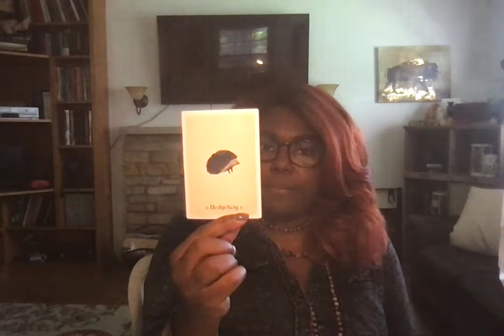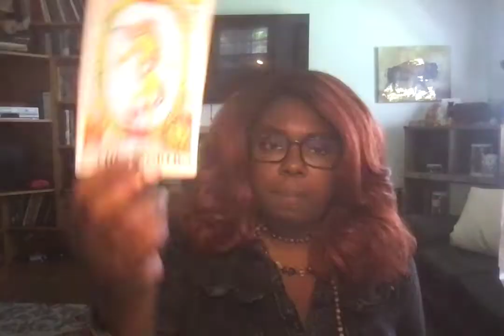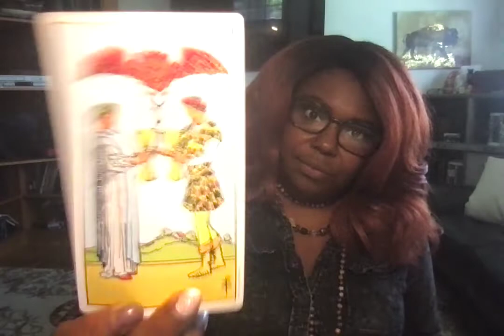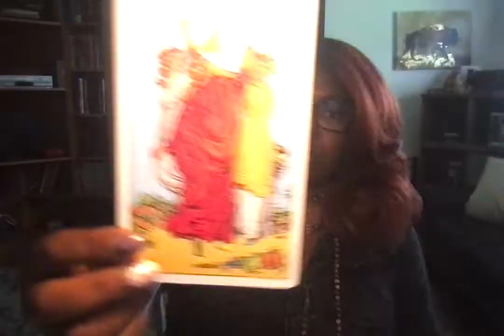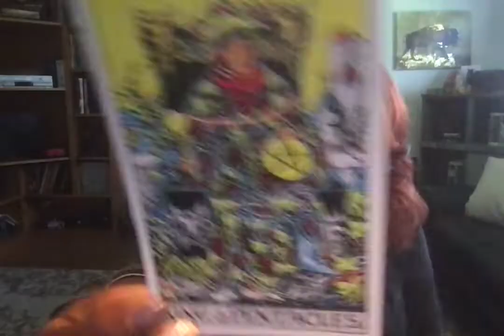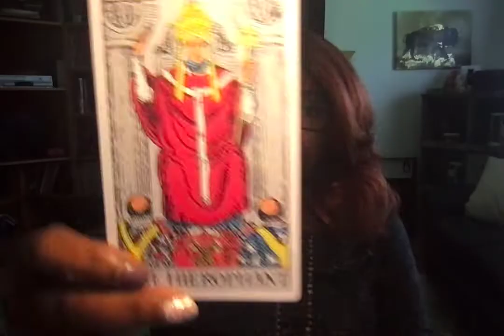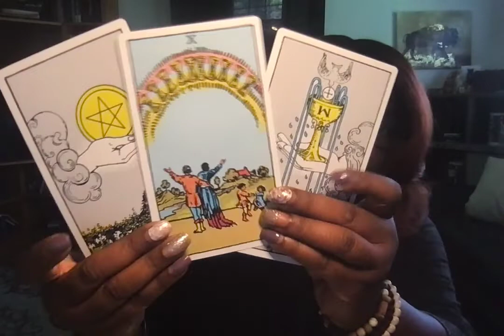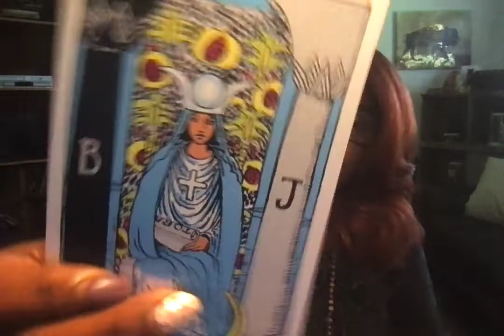secrets on 10 19 21 at 11 23 AM